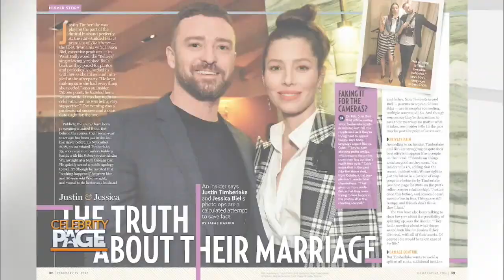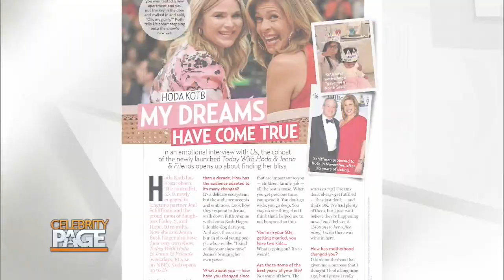Inside Justin Timberlake And Jessica Biel's Relationship | Celebrity Page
We're checking in with US Weekly's Christina Garibaldi! She tells us about how things are going for Jessica Biel and Justin Timberlake, and Hoda Kotb being happier than ever!